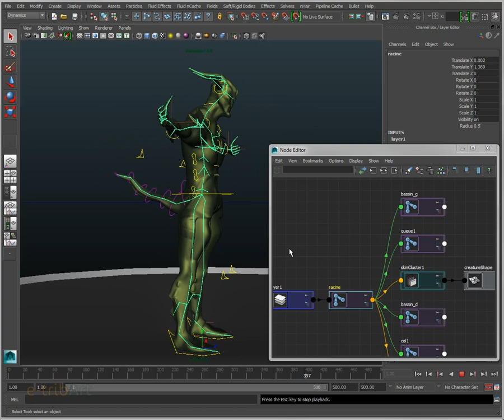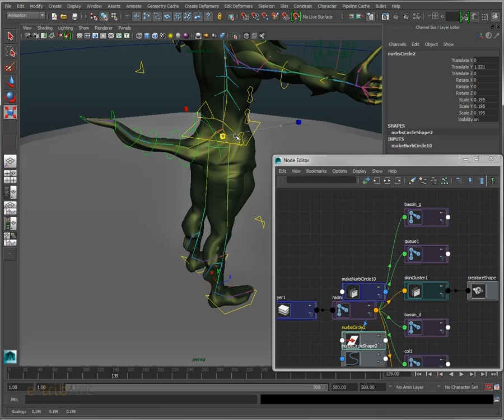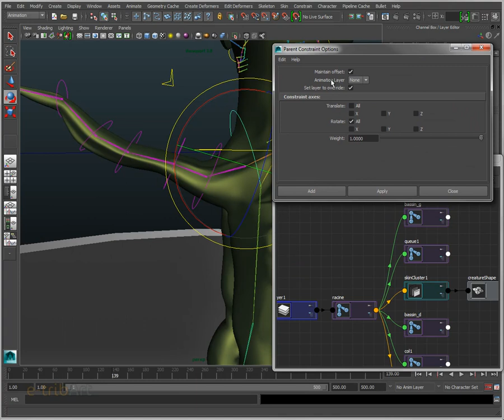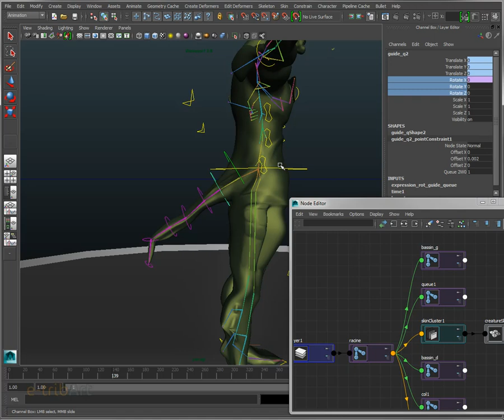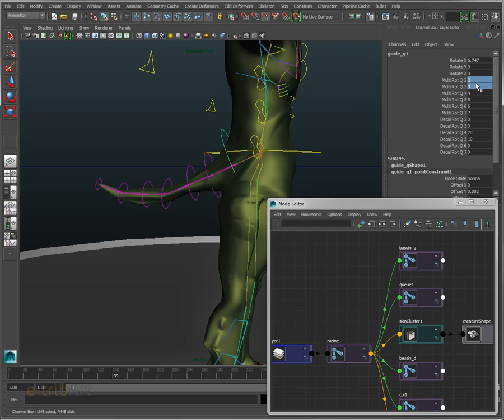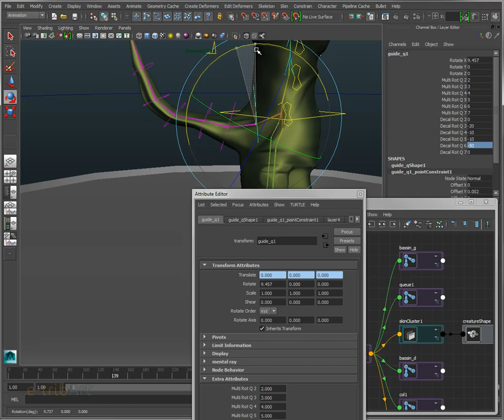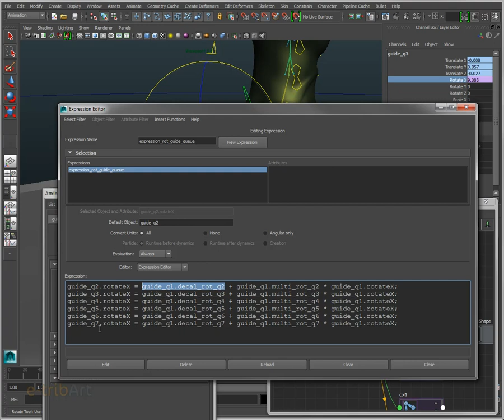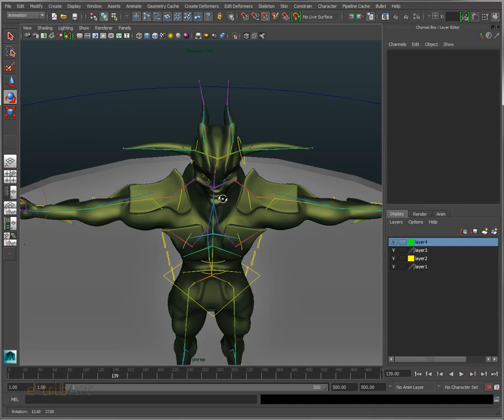Tuto du Jeudi : Maya Setup Fantasy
Découvrez le setup d'un personnage fantastique en appliquant des expressions entre différents paramètres d'animation dans Maya. Quels sont les moyens que l'on peut donner à l'animateur 3D pour qu'il puisse piloter cet ensemble d'éléments de manière souple.